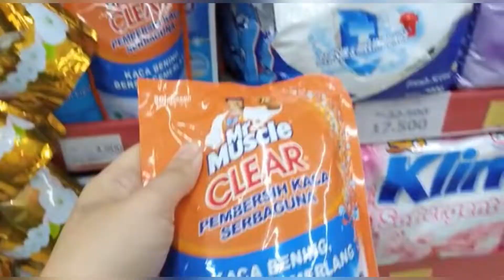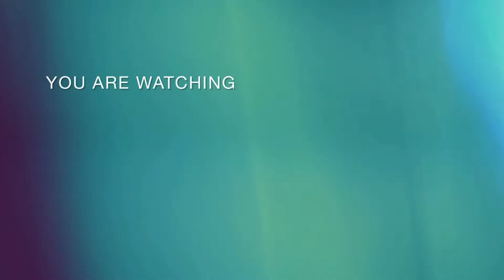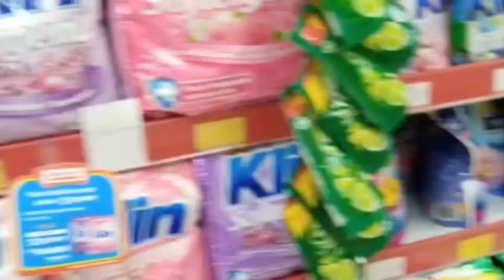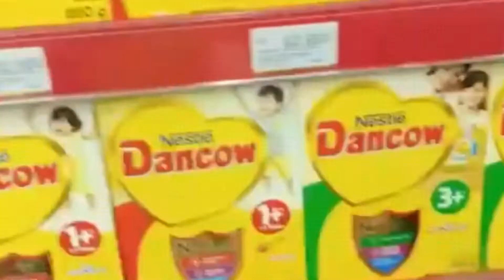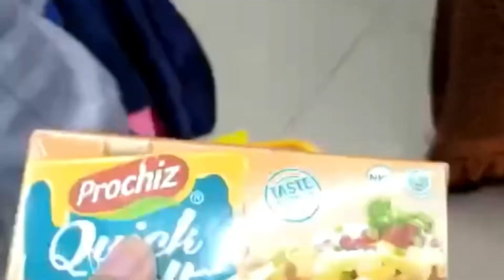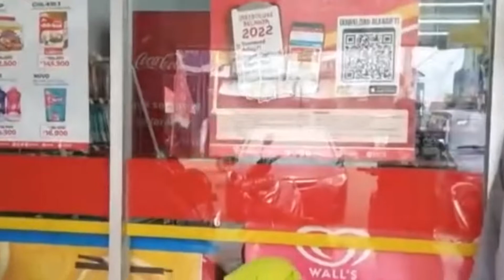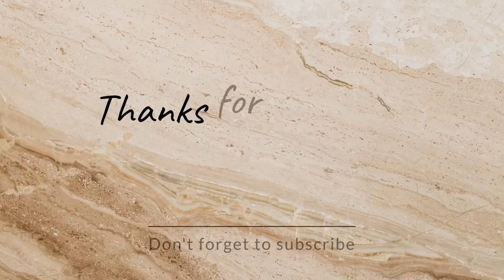Daily vlog| Weeked vlog housewife| Kegiatan Ibu Rumah Tangga di Hari Weekend